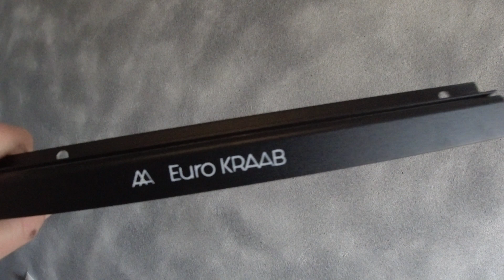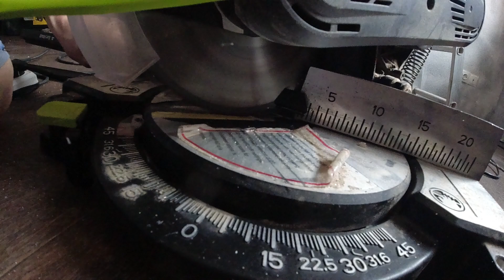eurokraab | Монтаж теневого профиля EUROKRAAB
eurokraab натяжныепотолки . Потолочные будни /Монтаж теневого профиля EUROKRAAB
 В этом видео  от 8 марта 2021г мы покажем как мы заезжаем завтракать , закупаться профилем и заходим на монтаж.
Будем устанавливать натяжной потолок белый сатиновый и профиль еврокраб по периметру. Так же установим 8 светильников с лампами Leek 8 w 4000k. Было немного неудобно работать с жидкими обоями. Они были сырыми. очень сырыми. В итоге мы их размазали и сами у делались. Но ничего страшного. Бывает. И кстати , обязательное условие для еврокраба. ..это ровные стены!